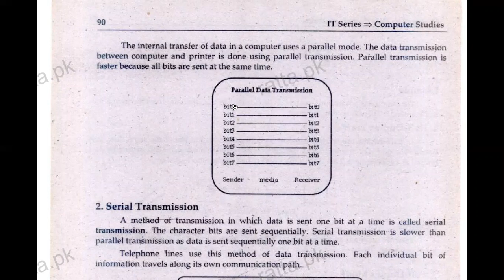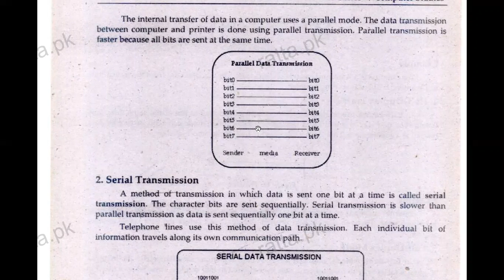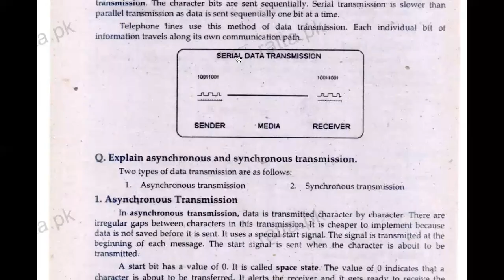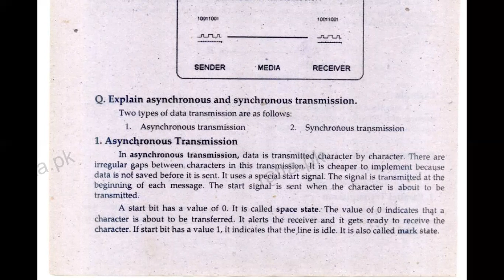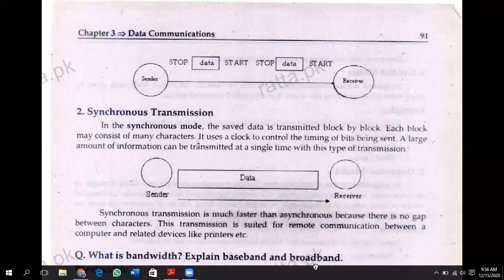Different types of Data Transmission mode. Parallel , serial, asynchronous & synchronous mode.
synchronous mode